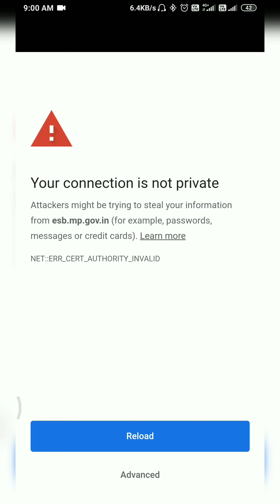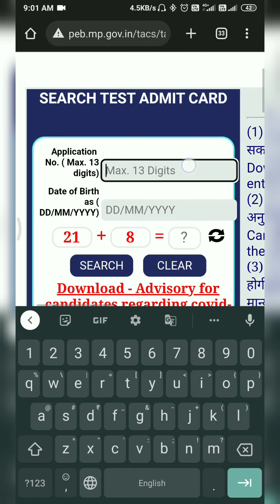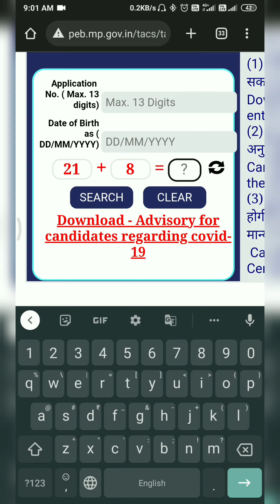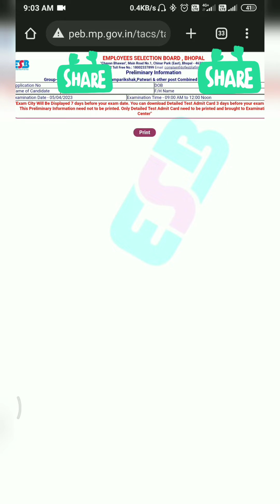Patwari admit card 2023 mobile se kaise nikale मोबाइल में देखें पटवारी एडमिट कार्ड 2023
अगर आप अपने मोबाइल में नहीं देख पा रहे हैं तो नीचे दी गई लिंक्स के माध्यम से देख सकते हैं। इनमे से कोई लिंक काम जरूर करेगा।

पटवारी प्रवेश पत्र 2023 एडमिट कार्ड डाउनलोड पटवारी 2023 -
link1 -